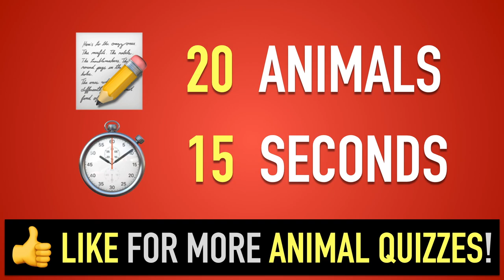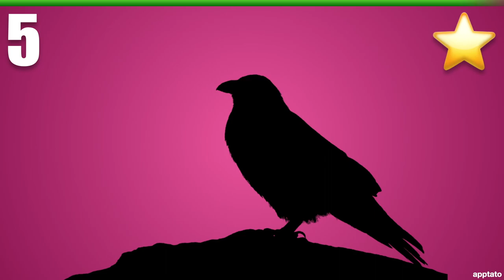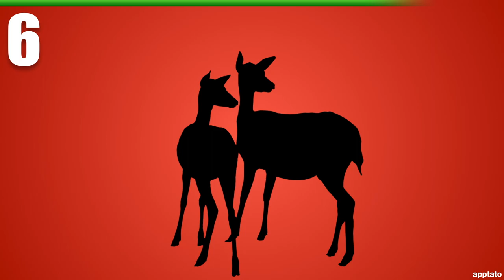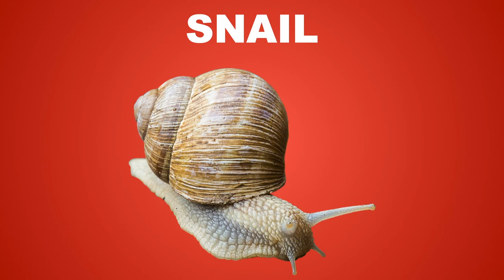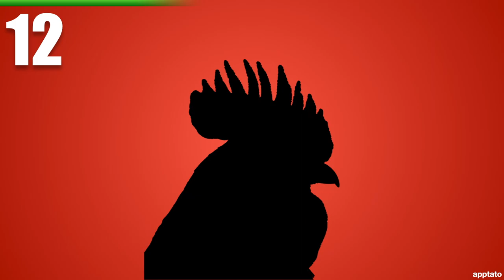Guess the Animal Quiz #7 | Guess all 20 Animals by Shadow Animal Guessing Game | Family Trivia Night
Guess the Animal Quiz Guessing Game: Can you name all the animals from their shadow pictures? You get 20 closeups and 15 seconds to guess each.

** Guess the Animal Quiz Game Answers:
1) RHINOCEROS
2) GIRAFFE
3) BROWN BEAR
4) PUPPY DOG
5) RAVEN/CROW
6) DEER
7) SNAIL
8) GRASSHOPPER
9) TOUCAN
10) ELEPHANT & CALF
11) CLAM
12) ROOSTER
13) RABBIT FAMILY
14) PIGEON
15) MEERKAT
16) HORSE
17) FOX
18) SNAKE
19) DUCKS
20) TORTOISE

- Memory Games